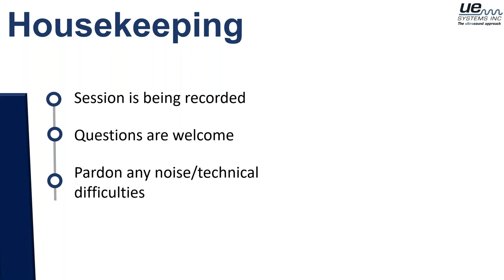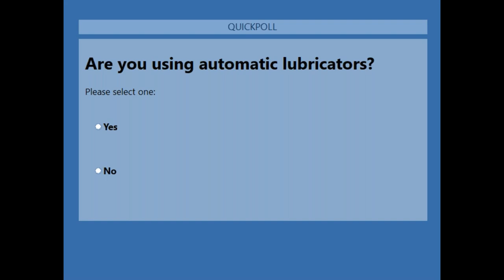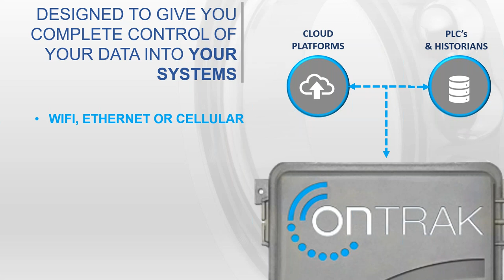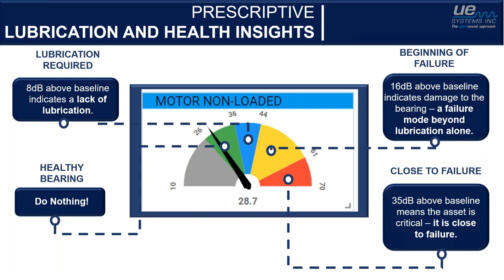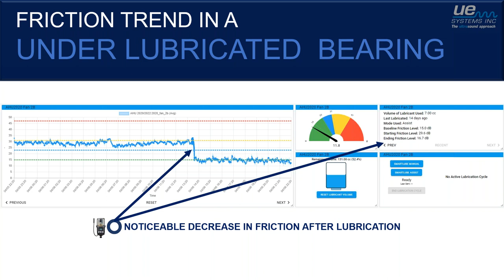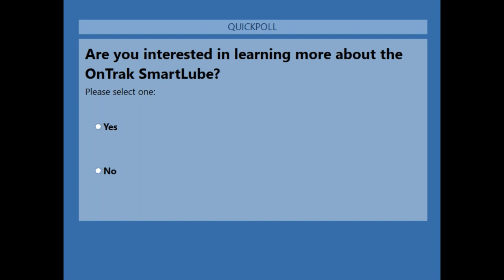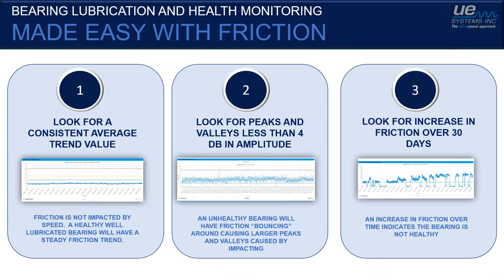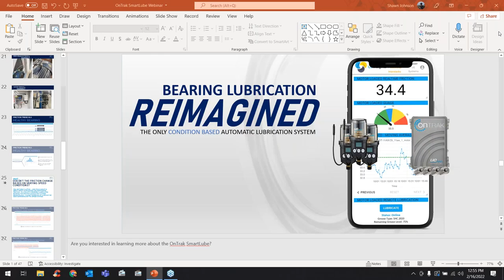UE Systems Webinar - Disrupting Bearing Lubrication – OnTrak Product Demonstration Webinar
UE Systems is excited to share our latest innovation - the OnTrak ! This webinar will be an overview of how we are Disrupting Bearing Lubrication Prescriptive Bearing Monitoring and Precision Lubrication from Anywhere, Anytime.

It has been said that as many as 60 to 80 percent of premature bearing failures are lubrication-related. Whether it is due to over lubrication, under lubrication, or simply using the wrong lubricant for the wrong application, it is still a lubrication-related failure. One challenge for maintenance & reliability professionals is how to optimize their lubrication PM’s. Ultrasound technology is one way to assist in enhancing lubrication procedures. Using ultrasound, we can prevent lubrication failures due to over and under lubrication.

When you combine the power of Ultrasound to determine the exact time a bearing requires lubrication and the precise amount of lubrication required with the convenience, reliability, and safety of an automatic single-point lubrication device, you have a truly disruptive technology that allows to monitor and lubricate your bearings from anywhere in the world as if you are right beside the bearing.

In this session, you will learn:
• How to use ultrasound for Ultrasound “assisted” lubrication
• How ultrasound and IIoT can be used together to monitor the lubrication needs of your bearings.
• Challenges with automatic lubrication devices.
• Combining the power of ultrasound with automatic lubrication can change the way you manage your lubrication PM’s.